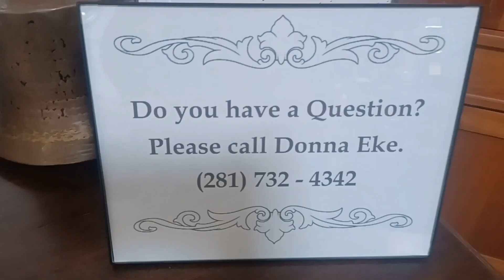DECORACION ANTIGUA MUY LINDA😚, TIENDA ANTIQUE 🥰